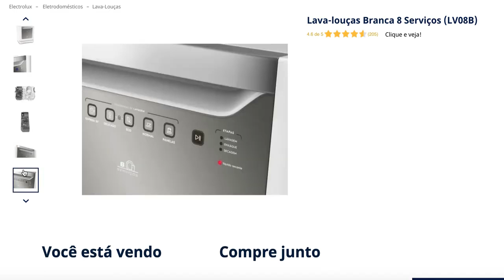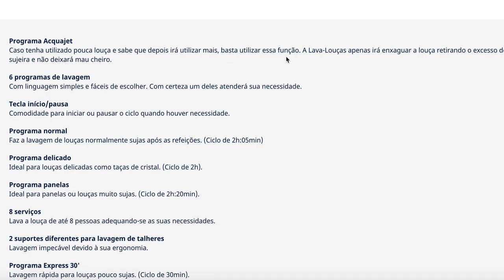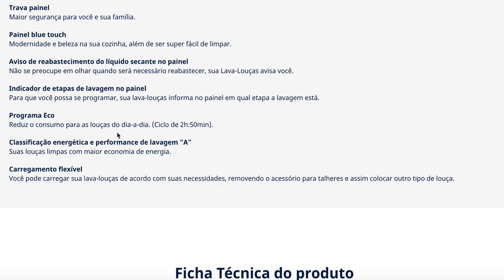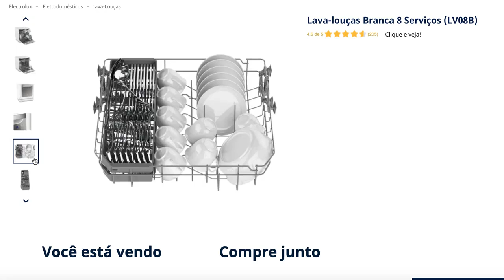Lava loucas Branca 8 Servicos LV08B